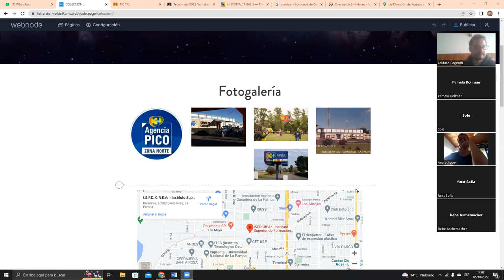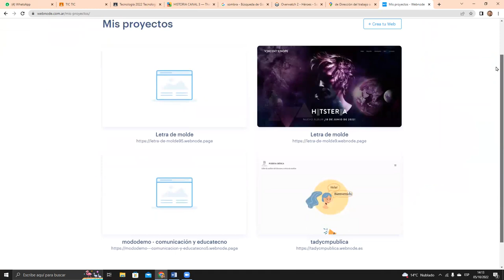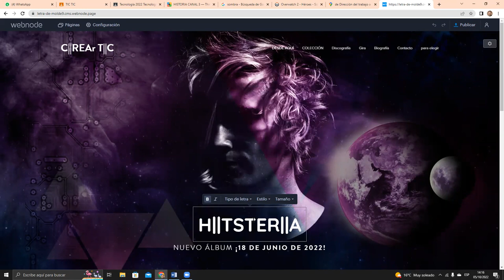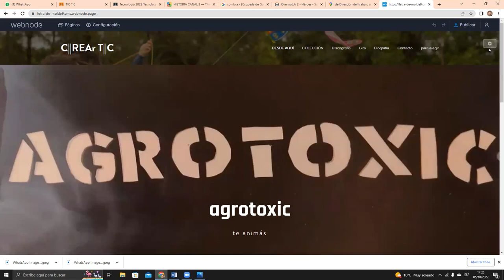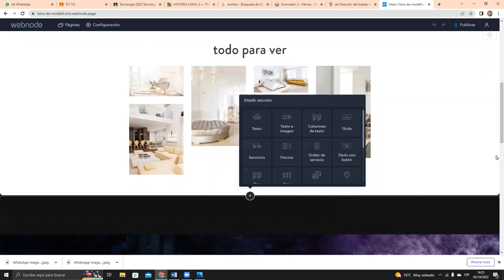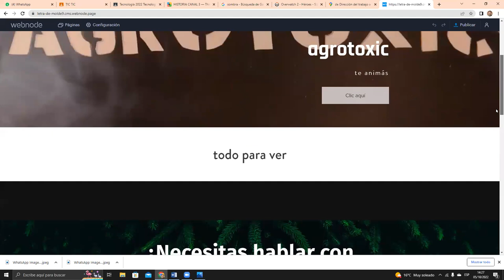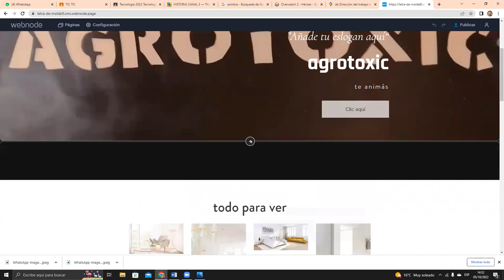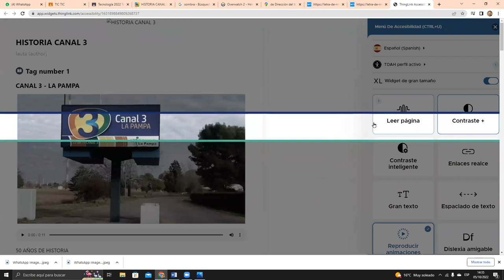CLASE 5 DE OCTUBRE PRIMERA PARTE WEBNODE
CREAr transmedia